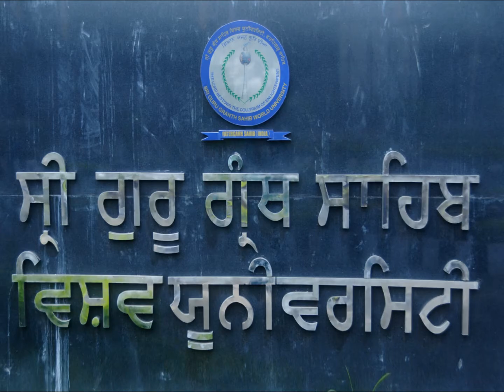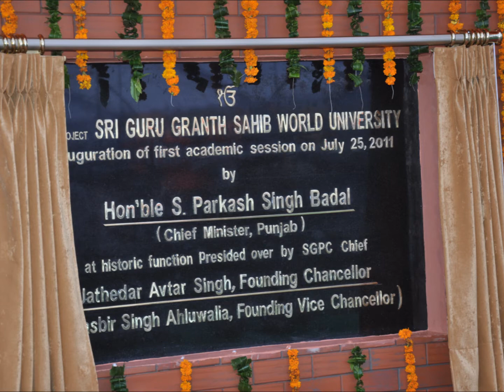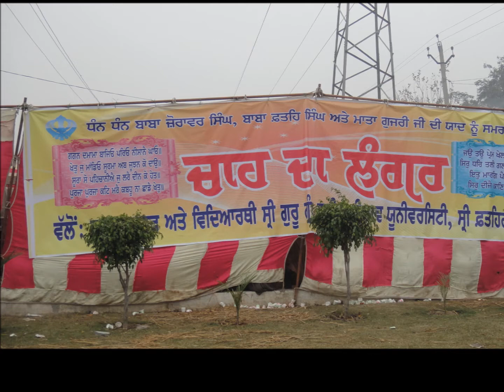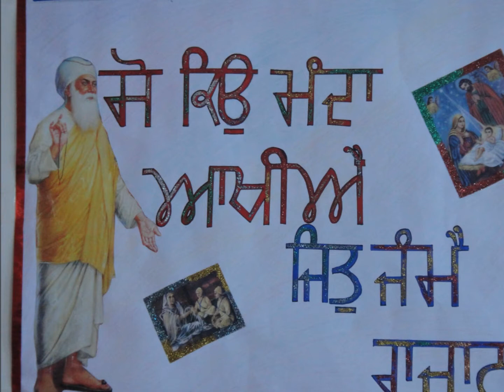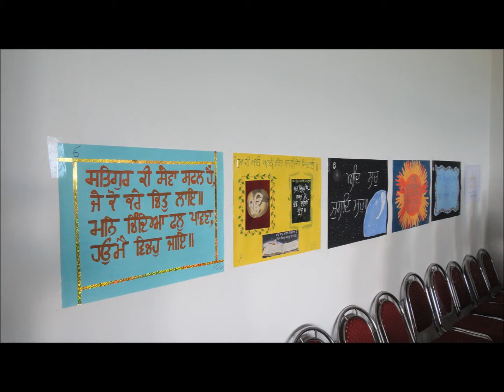Sri Guru Granth sahib world University Fatehgarh Sahib foundation day 2013 documentary